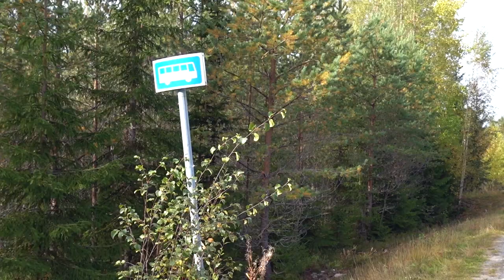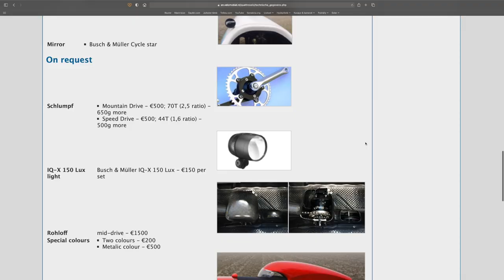There's a BETTER Way to Commute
While sitting stationary in the morning traffic, have you ever thought that there must be a better way for commuting? How about trying a velomobile?
So here's few tips on how to commute by a velomobile.

Capters:

0:00 How about trying a velomobile?
0:25 Why you should commute by a velomobile
1:27 What you need
2:01 What kind of velomobile you should get
3:50 What else you need for daily commuting
5:07 Milan SL
5:45 How to commute by a velomobile
6:06 Additional tip